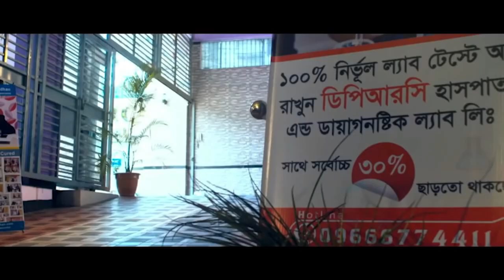2016 সালে সুস্থ হয়ে যাওয়া রোগী ফিরে এসে কি বললেন.? আলহামদুলিল্লাহ এখন পুরোপুরি সুস্থ । PLID। AVN। AS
2016 সালে সুস্থ হয়ে যাওয়া রোগী ফিরে এসে কি বললেন.? আলহামদুলিল্লাহ এখন পুরোপুরি সুস্থ । PLID। AVN। AS